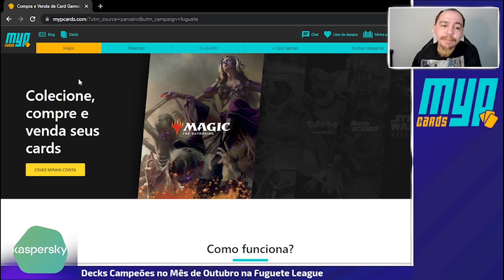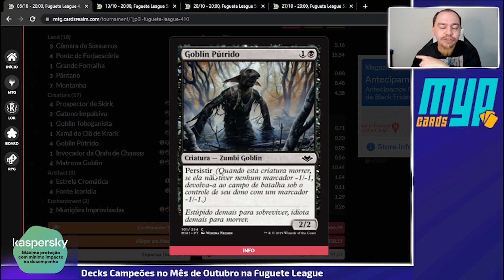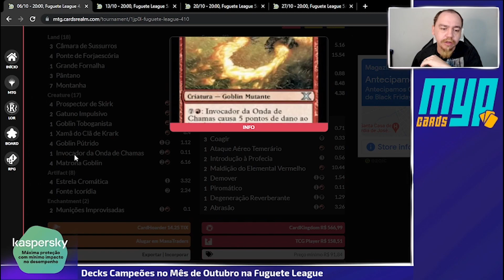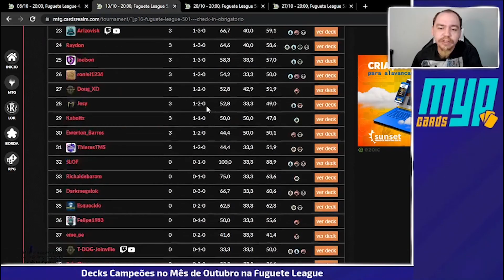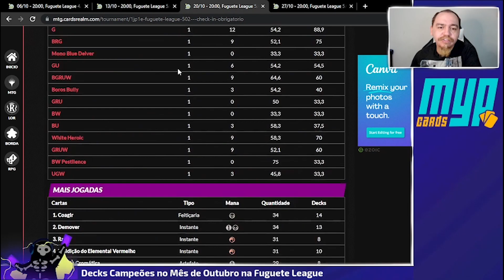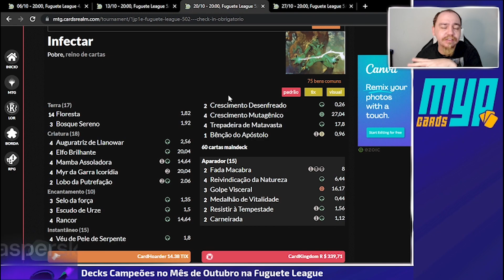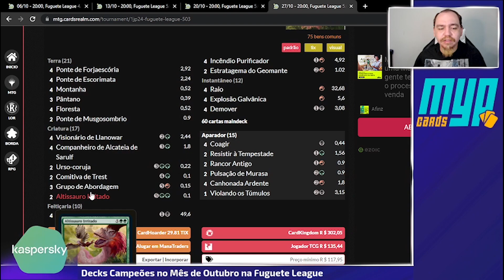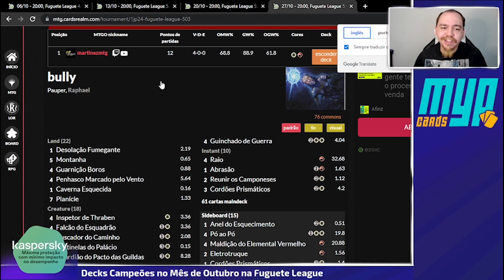[PAUPER] Dekcs Campeões de Outubro de 2021